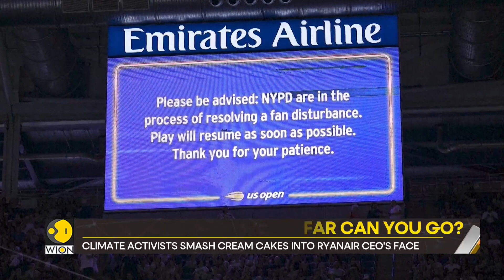Gravitas: How Far Can You Go In The Name Of Climate Activism?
Ryanair CEO Michael O'Leary was hit with cream cakes by climate activists. The U.S. Open semi-final was halted for 45 minutes due to climate protest. Can vandalism be justified in the name of activism? Molly Gambhir tells you more